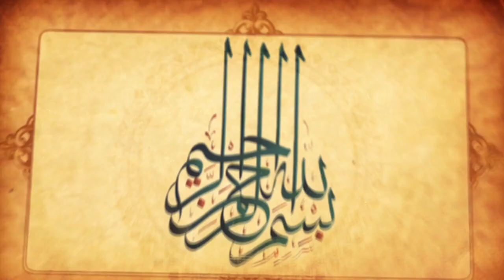Surah Quraysh ًwith Farsi Dari Persian translation